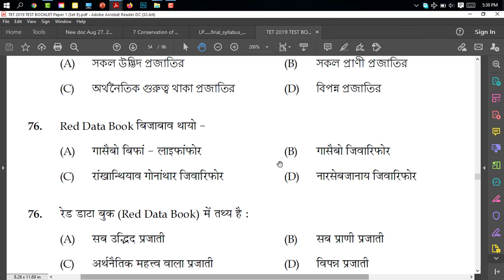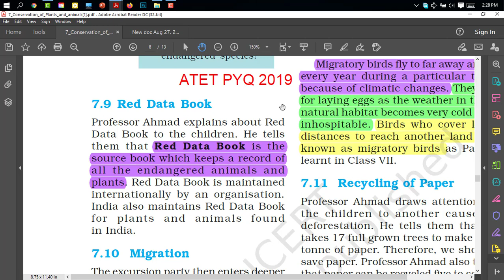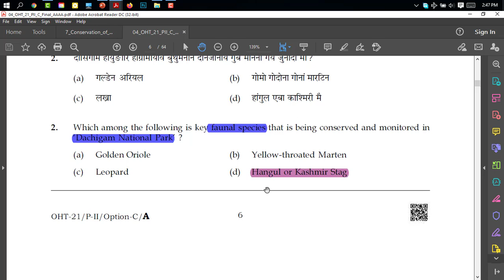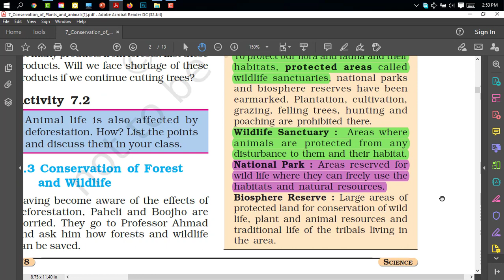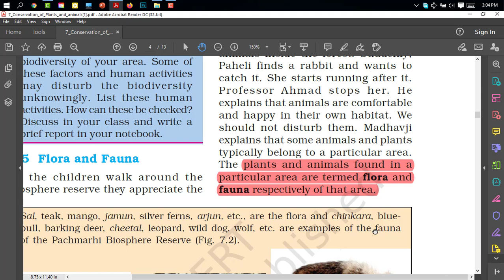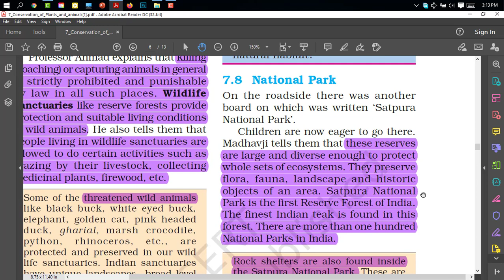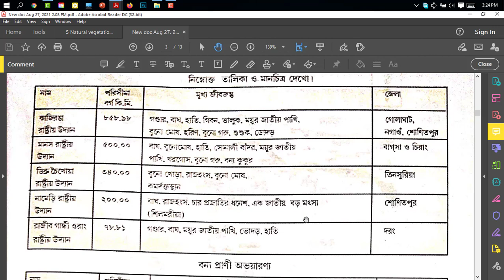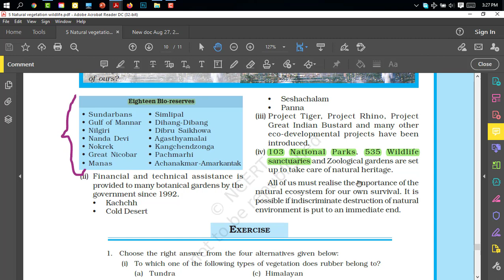Assam TET EVS | Conservation of natural resources | National Park | Wildlife Sanctuary | Biosphere R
Assam TET EVS | Conservation of natural resources | National Park | Wildlife Sanctuary | Biosphere Reserve.

Hello Der Friends I am going to discuss about Nature Resources.